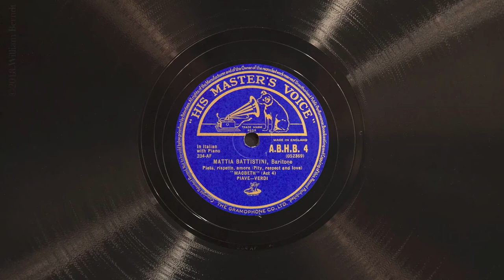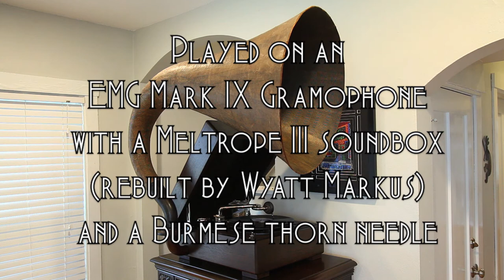Pietà, rispetto, amore • Mattia Battistini (EMG Mark IX Gramophone)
The "King of Baritones" Mattia Battistini sings "Pietà, rispetto, amore" (from act IV of Verdi's Macbeth) on His Master's Voice record A.B.H.B. 4  (Gramophone 234 AF), played on an EMG Mark IX gramophone with a Meltrope III soundbox and a Burmese thorn needle. Acoustically recorded May 30, 1912 in Milan.